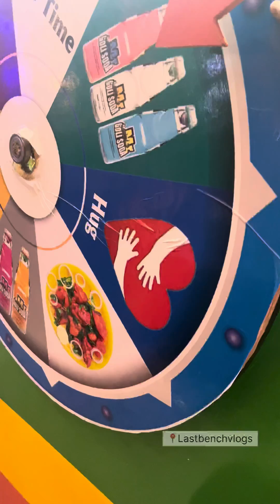Midnight⏰unlimited💥biriyani|130 OMR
Midinight⏰unlimited biriyani❣️✨|130
Food Review🥘with fun games and Theatre setup Best place to enjoy with friends 💥⚡️

Location: OMR Midnight Masala, 5/1052 perungudi post, Burma Colony 2nd Main Rd, Palavakkam, Chennai, Tamil Nadu 600096

💸PRICE:
🥘Chicken biriyani-99
Unlimited chicken biriyani-130
🍗Chicken 65-50
🍦Kulfi-50
🥤Butter milk -25

🍽RATING:10/10